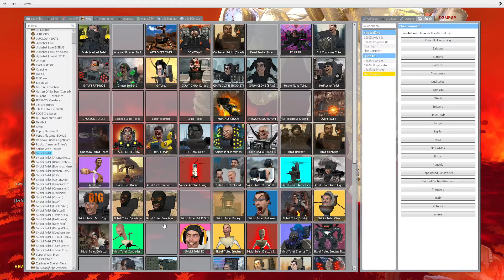NEW UPGRADED BOOMBOX MAN MECHA GIANT AND CAMERAMAN VS ALL NEW SKIBIDI TOILET BOSSES In Garry's Mod!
Skibidi Yes Yes Yes is a vibrant YouTube channel dedicated to entertainment and fun. With a mix of energetic music, engaging dance routines, and comedic sketches, Skibidi Yes Yes Yes creates content that brings joy and laughter to its audience. From catchy tunes to playful performances, this channel promises an entertaining experience that will leave you saying "Yes Yes Yes" to more!